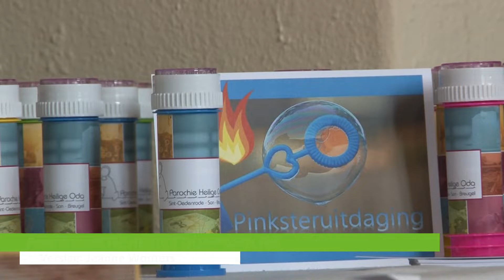Pinsteraktie Heilige Oda Parochie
SINT-OEDENRODE - Vanwege de coronacrisis zijn er in de parochie geen diensten of bijeenkomsten. Pastoor Robert van Aken licht een leuke actie toe om de betekenis van het Pinksterfeest vorm te geven met ... bellenblazen. Er zijn zelfs prijzen mee te winnen.